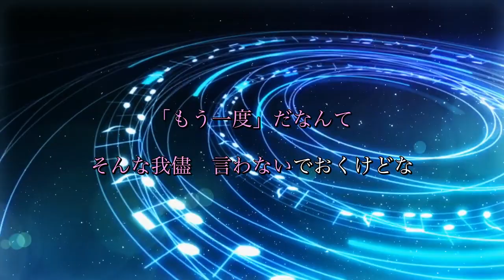【カラオケ】さよならの今日に / あいみょん (ガイドメロディありVer.)